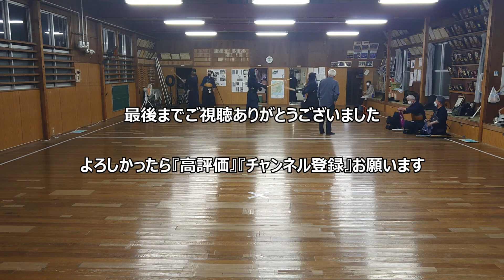5/13 金曜稽古 地稽古の第一コート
【稽古内容】
00:00 オープニング
00:47 塩野先生・伊藤先生
01:44 竹渕先生・田村
06:59 町田先生・木村先生
23:37 町田先生・伊藤先生
26:32 塩野先生・田村
33:42 町田先生・大西先生
44:27 町田先生・須田先生

そして、、、